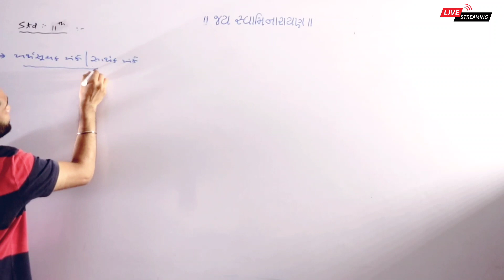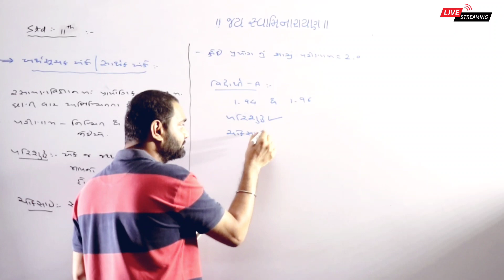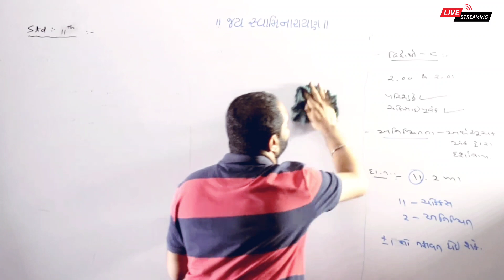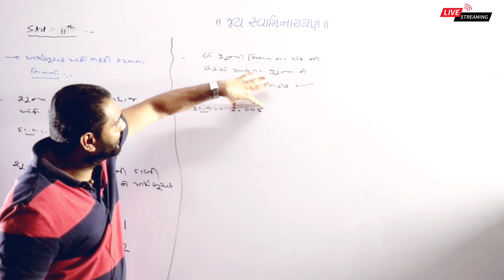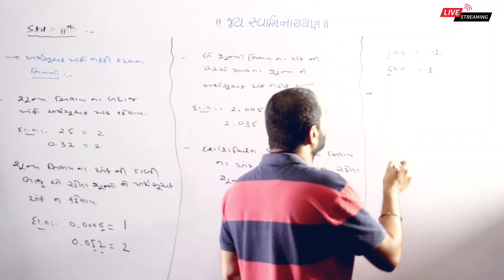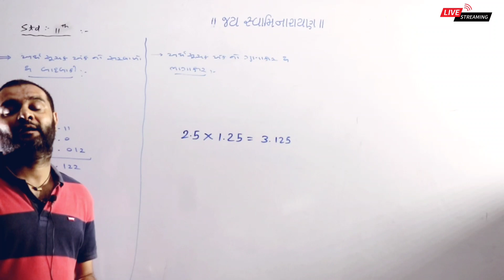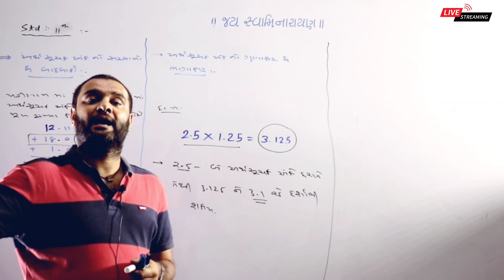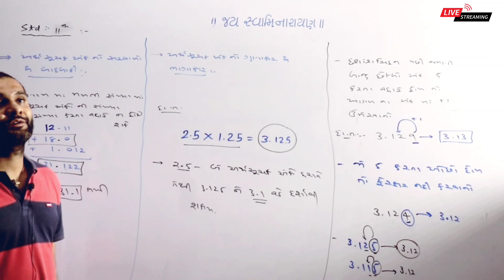સાર્થક અંકો | Significant Figures | Std:11th Science | Chemistry | Chapter-1 || Boards/JEE/NEET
આજના લેકચરની નોટ્સ નીચેની લિંક ઉપરથી મળી જશે.

આપણી ચેનલ પરથી ફિજીીક્સ અને કેમેેસ્ટ્રીના વિડિઓ લેક્ચર તમે દરરોજ નેે માટે જોવજ છઓ, હવેથી આપણા લેેેેકચરોનું મટિરિયલ તમનેે આપણા ટેલેેેેગ્રામની ચેનલ પરથી મળી રહેેશે.

જોઈન ટેલેેેેેગ્રામ :-
This is Official Channel of The 11 Sci Education By Cyclotron Education Hub.
આ ચેનલ માં ૧૧ સાયન્સ ના લેકચરો તેમજ તેમનું મટિરિયલ મળી રહશે

Science Stream. Online Education By Cyclotron
11-12 Science Live Lecture On  YouTube.